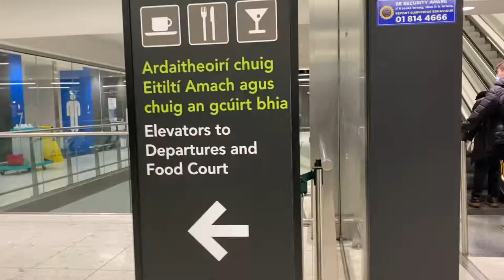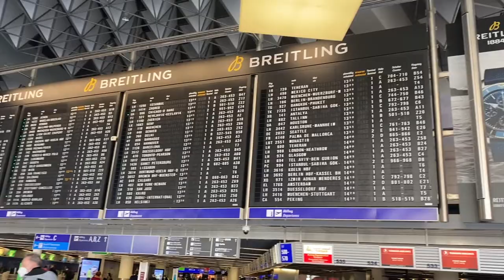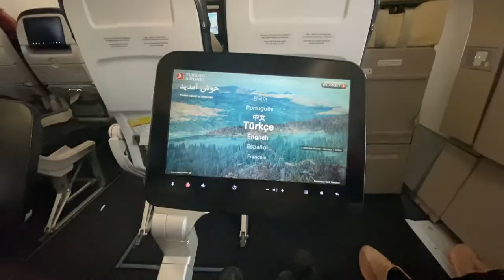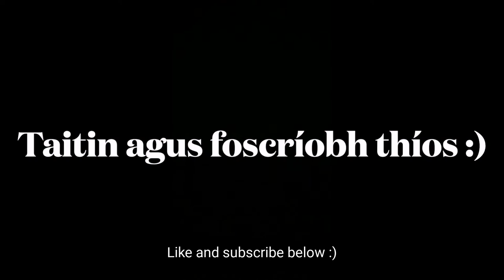TRAVELLING TO TURKEY | AG TAISTEAL GO DTÍ AN TUIRC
Ar 19ú Feabhra, d'fhág mé féin agus mo chara Sarah Aerfort Baile Átha Cliath agus thaistealaíomar go hIostanbul trí Frankfurt.

Is é seo an chéad fhíseán i mo sraith Tuirc agus mo chéad fhíseán riamh!

On the 19th February, myself and my friend Sarah left Dublin Airport and travelled to Istanbul via Frankfurt.

This is the first video in my Turkey series and my first video ever!

Ceamara/Camera: iPhone 11 Pro
Gimbal: Moza Mini-S

Ceol/music: mo cheol féin seachas an deireadh (jingle ar iMovie)
                      My own music except for the end (iMovie jingle)